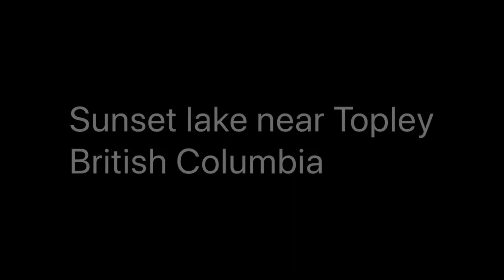Sunset lake, British Columbia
Winter drone flight over sunset lake near Topley, British Columbia.